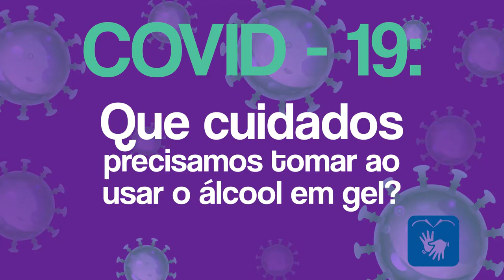Que cuidados precisamos tomar ao usar o álcool em gel?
Confira em COVID-19: Perguntas e Respostas.